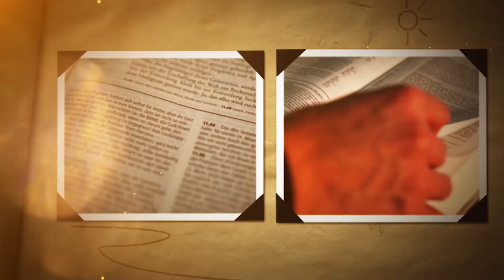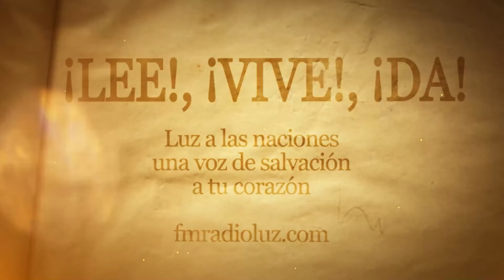DÍA 26 AGOSTO